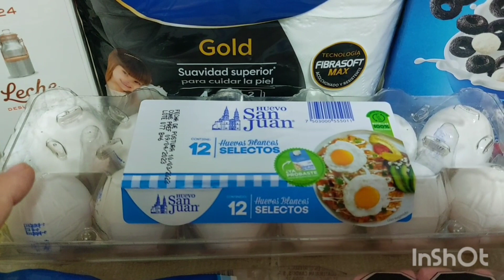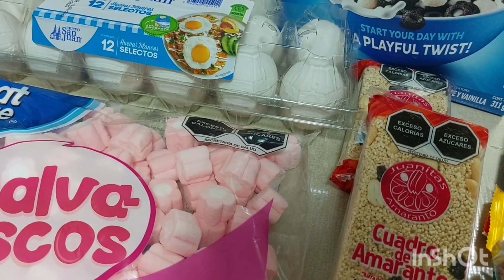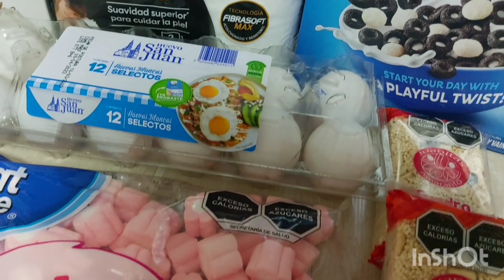🟢 Compras en Bodega Aurrera // Walmart // Chedrahui